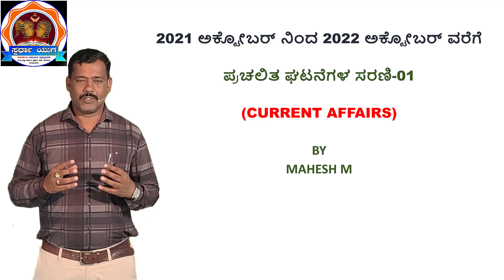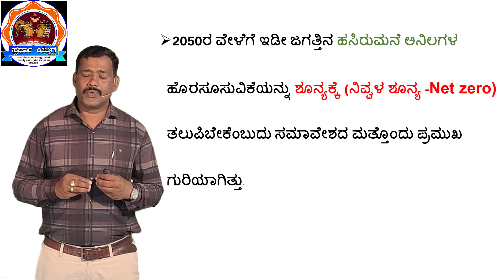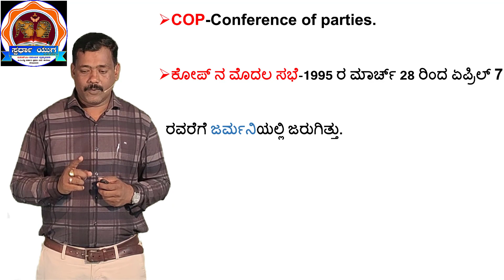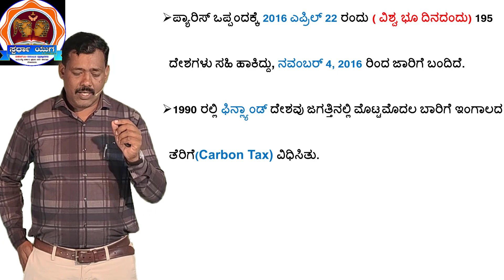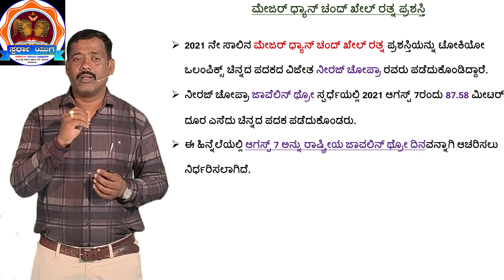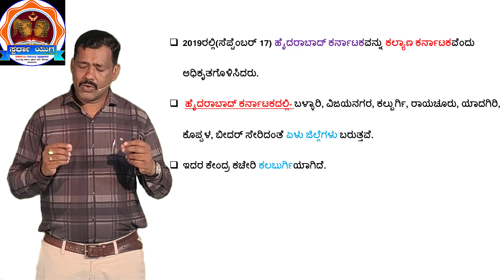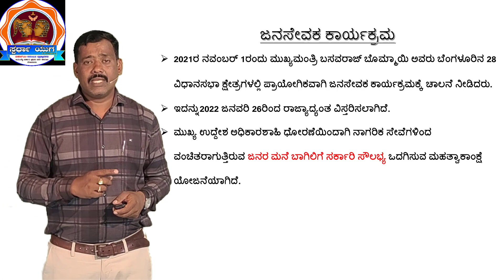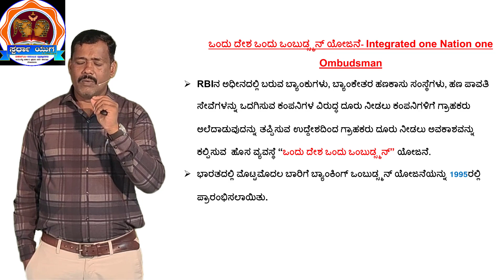CURRENT AFFAIRS 2021- 22 ಪ್ರಚಲಿತ ಘಟನೆಗಳು-BY MAHESH M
IT'S VERY USEFUL FOR IAS/KAS/PDO/PSI/FDA/SDA/PC /OTHER EXAMS
ಎಲ್ಲಾ ತರಹದ ಸ್ಪರ್ಧಾತ್ಮಕ ಪರೀಕ್ಷೆಗಳಿಗೆ  ಅತ್ಯಂತ ಉಪಯುಕ್ತ